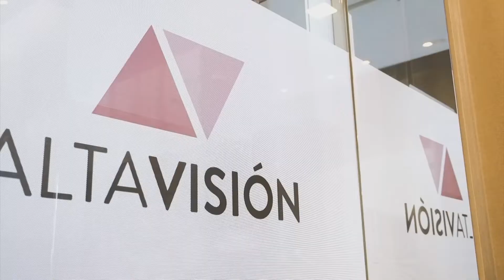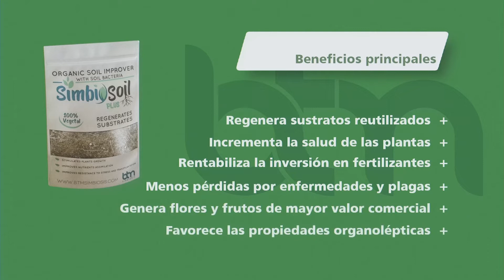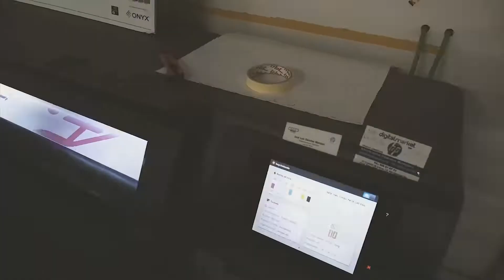15º COMPARSA 'LOS SUPERVIVIENTES' · Peñarroya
Concurso de Comparsas y Chirigotas del Carnaval de Villa del Río (Córdoba) 2019; celebrado en el Teatro Olimpia el 22 y 23 de febrero.